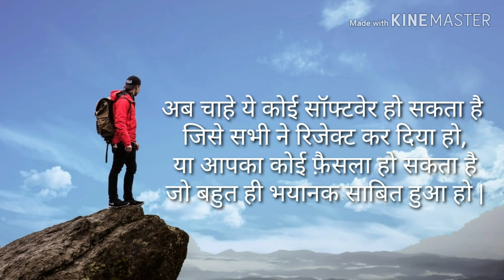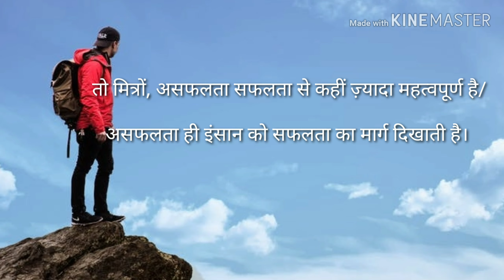Motivational stories for class 10th and 12th student.Never Give Up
Motivational stories for all student and those who are struggling in their life for job and business